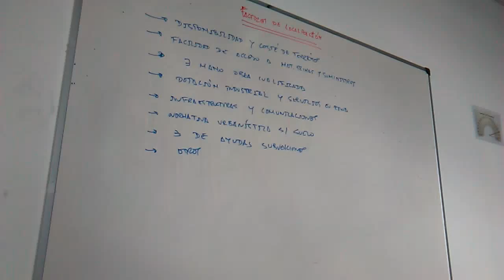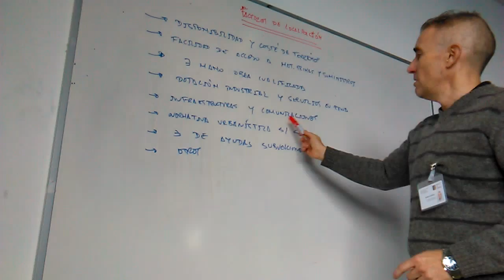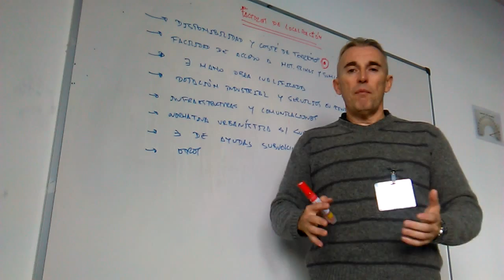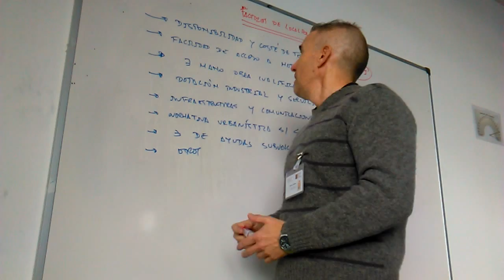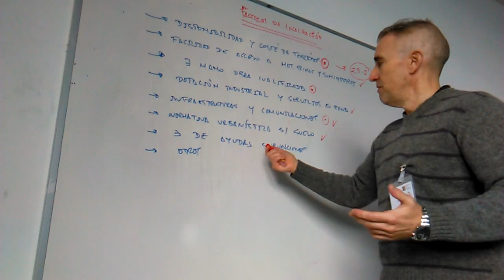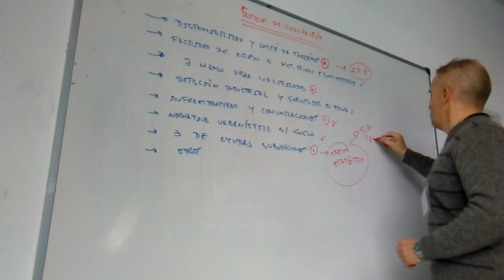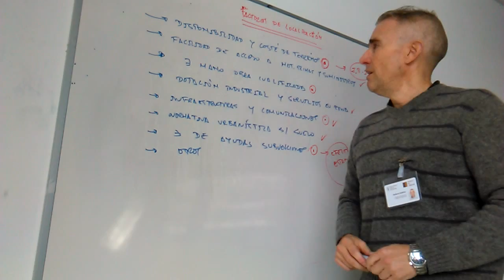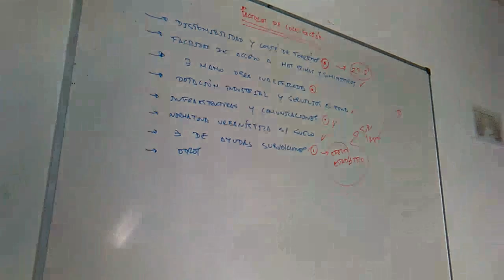Analisis deslocalización empresas asturianas